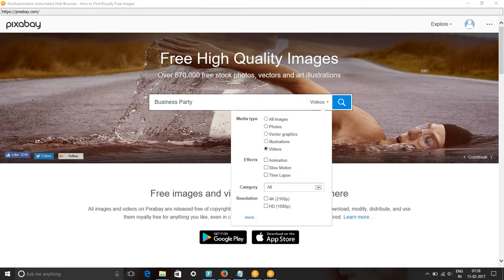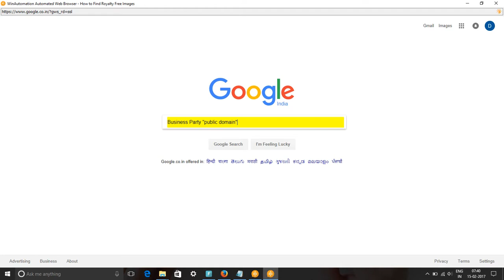Free Business Party Images & Stock Footage - How to Search Business Party Royalty Free Images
We have used pixabay.com, pexels.com, google video and picture searches to find content for keyword Business Party pictures, images & SVG Graphics.